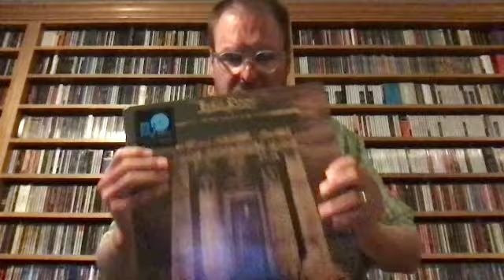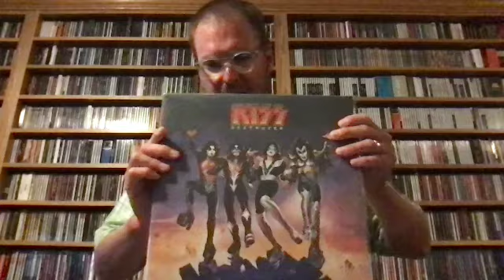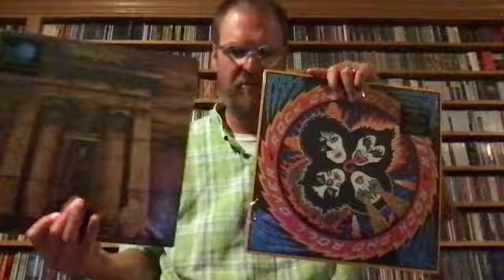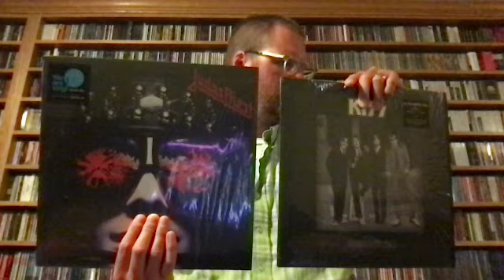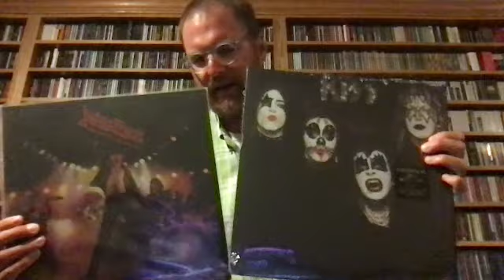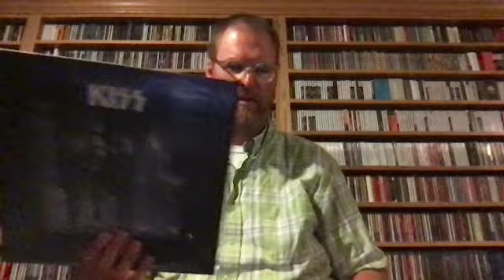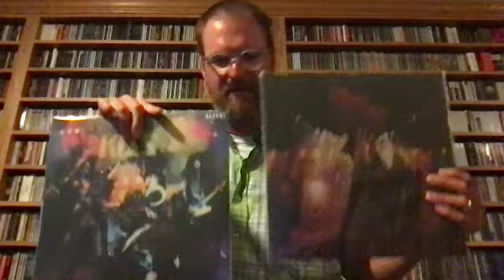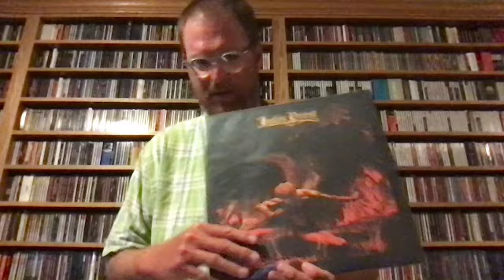Judas Priest vs Kiss (Sweet 16 Album Face-off: Episode 2)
Matt takes his favorite 8 Judas Priest albums and has them go head-to-head with his 8 favorite Kiss albums in an NCAA tourney-style matchup.  This is the second installment in this new series.